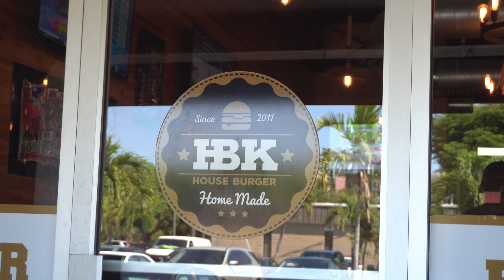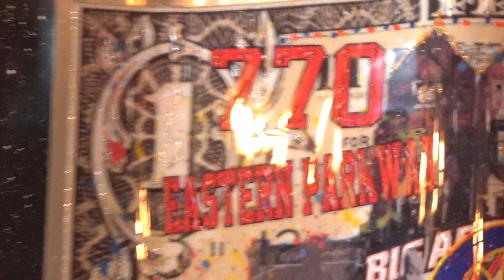Tripping Kosher: HBK Burger - Hollywood, FL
A Glatt Kosher French burger spot makes its flagship space in the States. This is HBK House Burger in Hollywood, Florida.